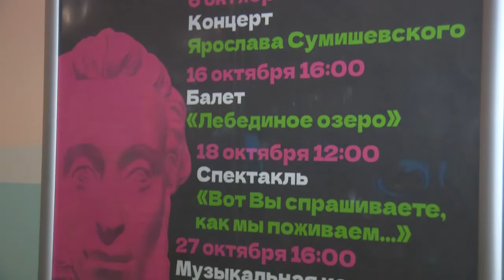Старшеклассники из Щёлково посетили спектакль, воспользовавшись «Пушкинской картой»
В театр — по «Пушкинской карте». Старшеклассники знакомятся с героями чеховских произведений. Спектакль «Вот вы спрашиваете, как мы поживаем...» на сцене Центрального дворца культуры показали артисты Московского театра русской драмы. Подробности – в сюжете.